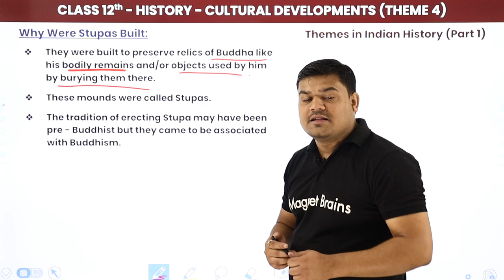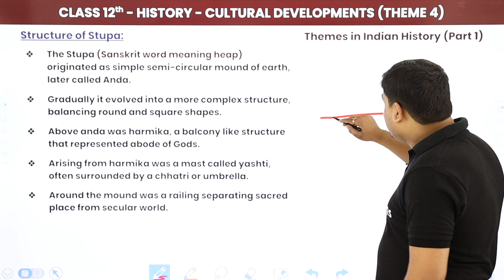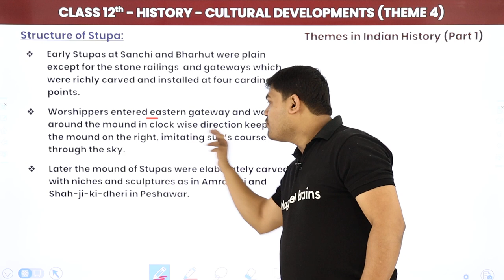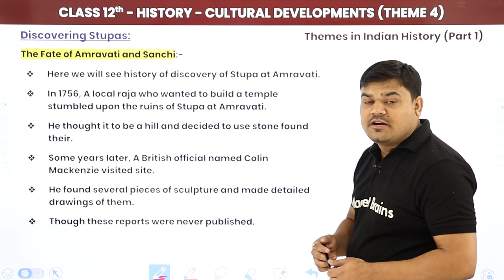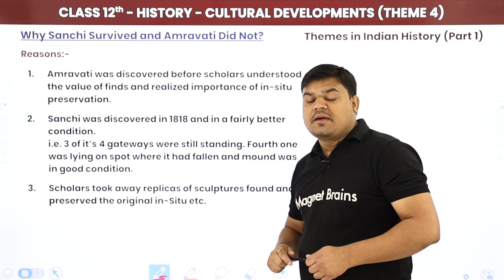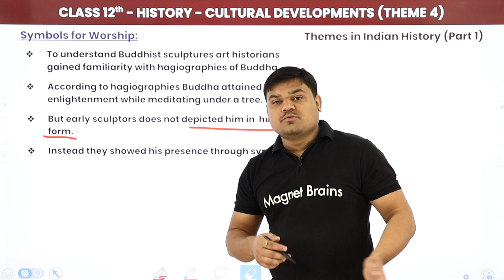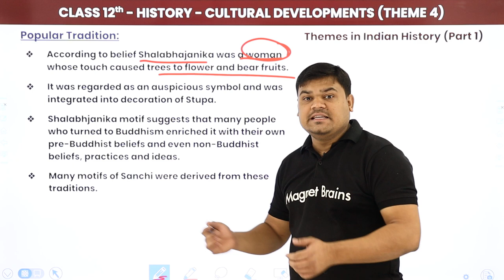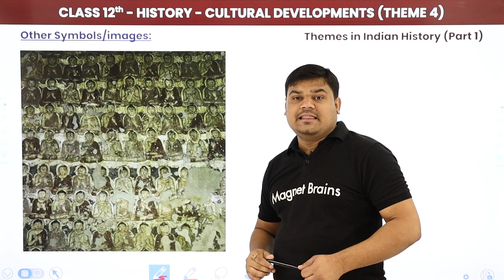Class 12 History Chapter 4 | Stupas and Sculptures - Cultural Developments (Theme 4 ) (2022-23)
✔️ Class: 12th
✔️ Subject: History
✔️ Chapter: Cultural Developments  (Theme 4 )
✔️ Topic Name: Stupas and Sculptures
✔️ Topics Covered in This Video: Purpose of Stupas, Structure of stupa , Discovering Stupas, Reason for Survival of Sanchi and not Amravati, Sculptures, Symbols for Worship, Popular Tradition, Other Symbols and images
00:00 Introduction: Cultural Developments  (Theme 4 )
01:03 Why Were Stupas Built
11:24 Structure of Stupa
34:21 Discovering Stupas
45:41 Why Sanchi Survived & Amravati Did Not?
48:17 Sculptures
57:22 Symbols for Worship
01:07:35 Popular Tradition
01:12:45 Other Symbols
01:23:39 Website Overview